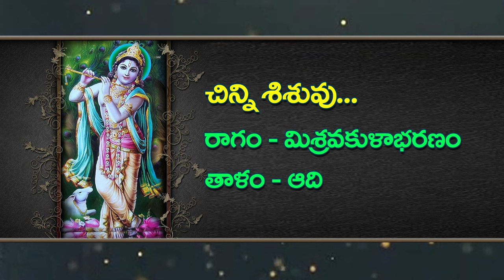శ్రీ కృష్ణ భక్తి గీతాలు - EP -1 | Lord Sri Krishna Telugu Devotional Songs